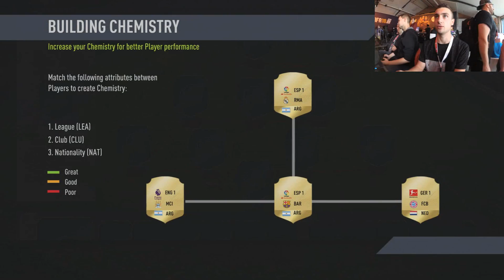FIFA 18 - MÓJ PIERWSZY DRAFT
►Live stream - (niedziele o 17:00)